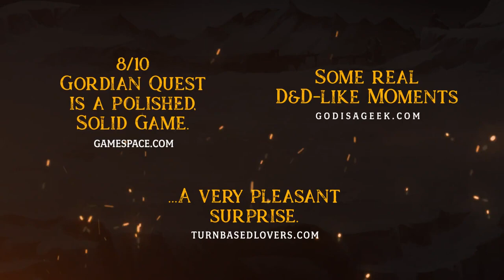Gordian Quest - Release Date Trailer